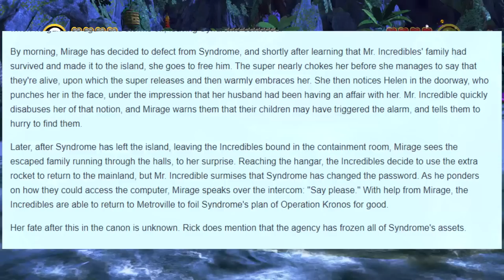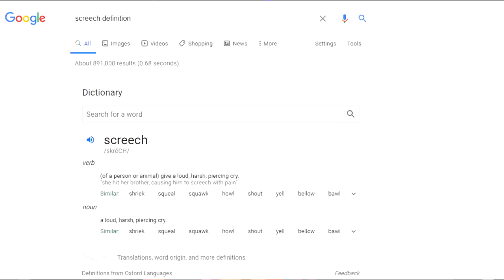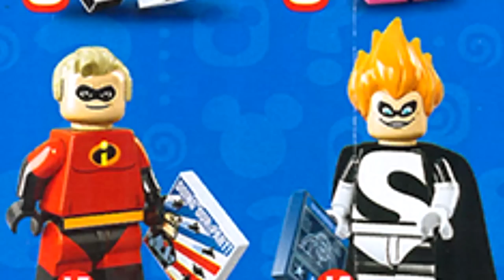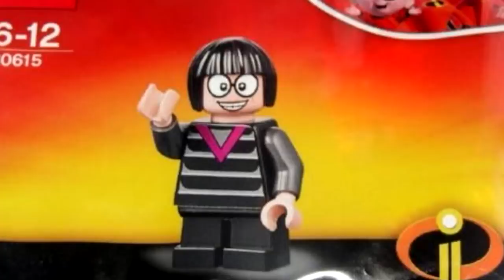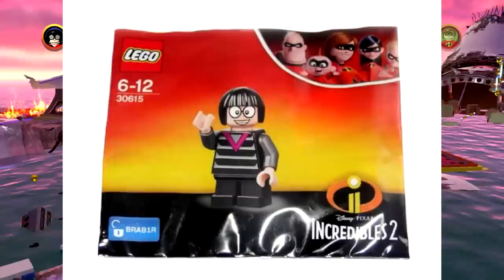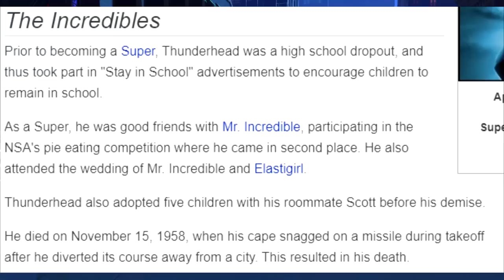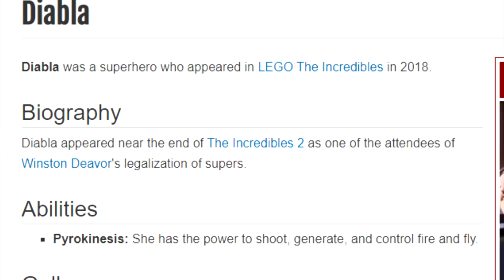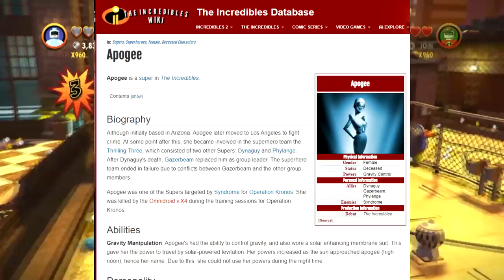LEGO Incredibles - Every Character Ranked SUPERCUT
The fifth Supercut to grace this channel, with more to come!